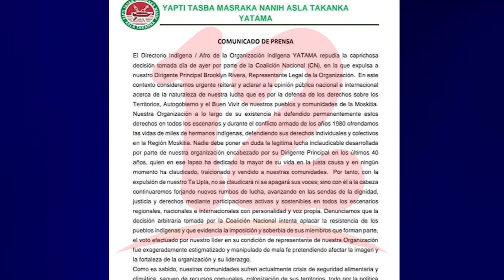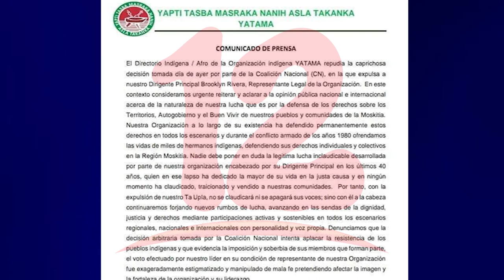Partido YATAMA se da por expulsado de la Coalición Nacional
NosResistimosAlEmbargo Partido YATAMA emite comunicado donde se da por expulsado de la Coalición Nacional.